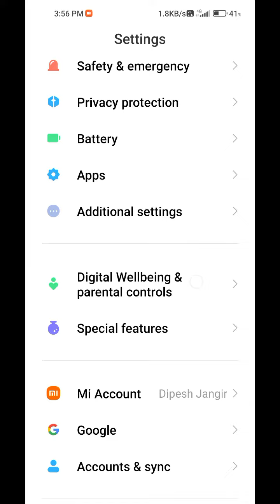kitni der phone chalaya?